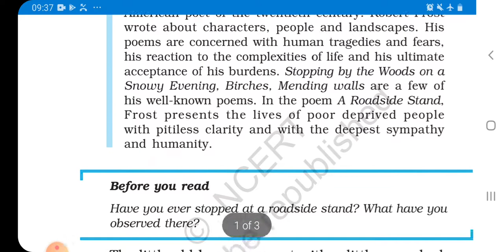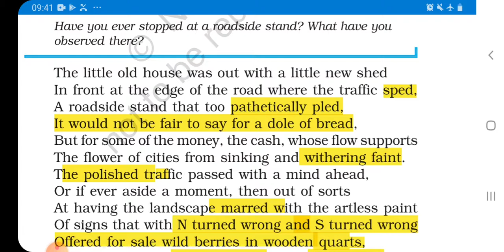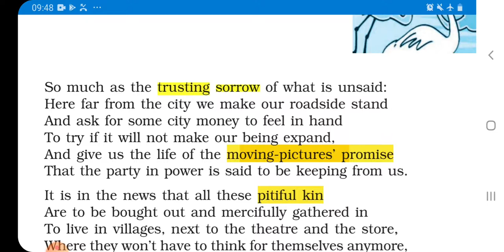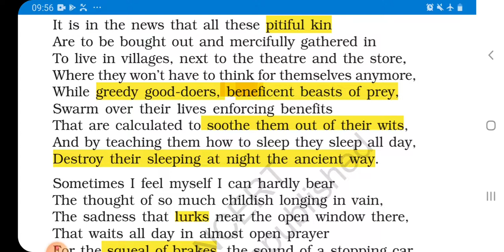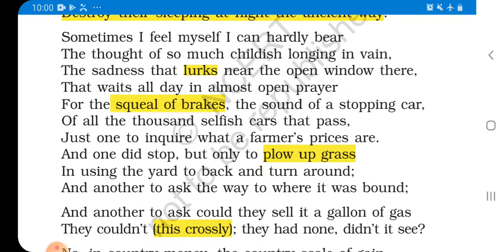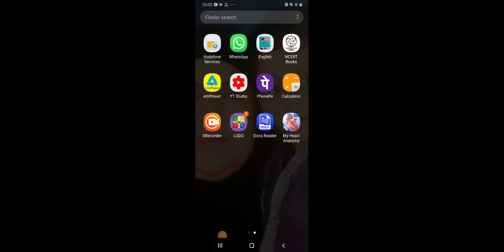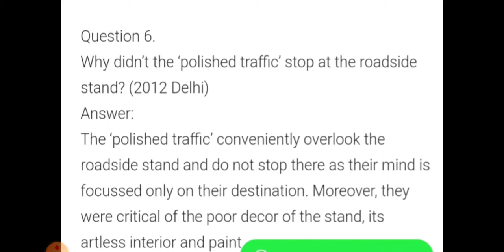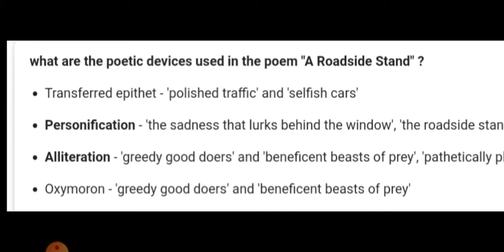A Roadside Stand by Robert Frost Class 12 English Core Cbse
Line by line Explanation in Hindi and English, Questions with Answers, Theme, Summary and  poetic Device